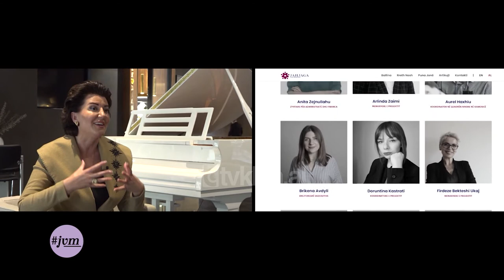Atifete Jahjaga: Fokus të veçantë kam pasur gratë, rininë dhe grupet e margjinalizuara